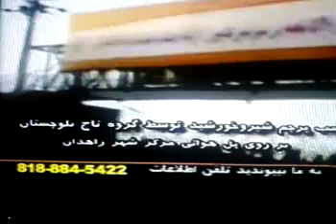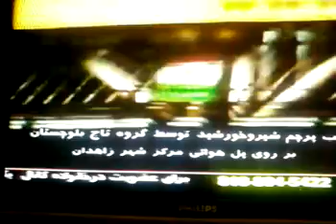Shiro khorshid Iran